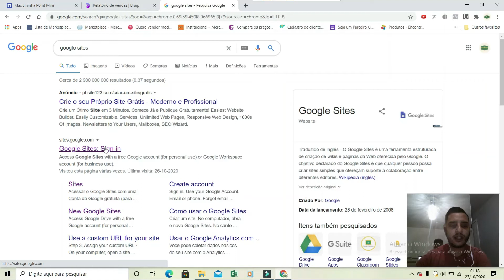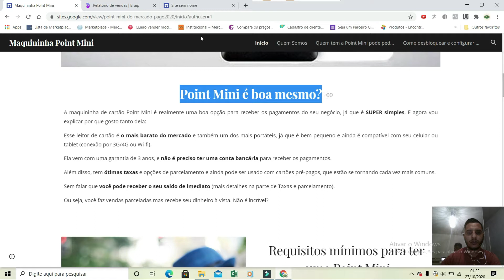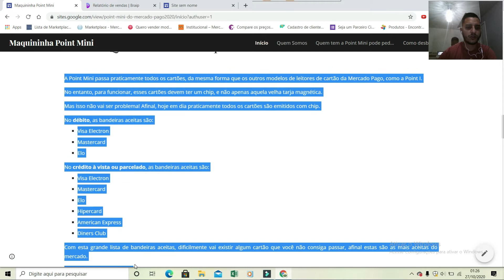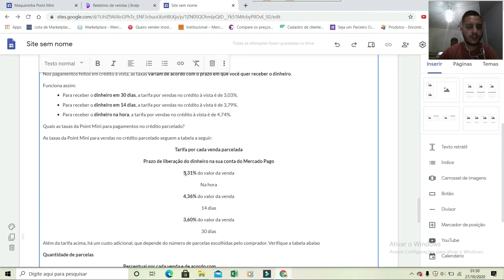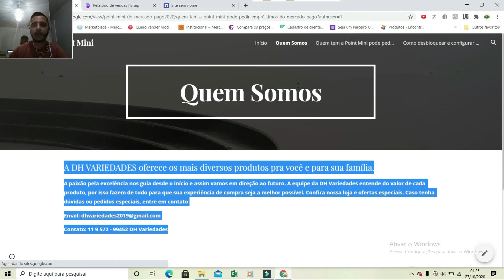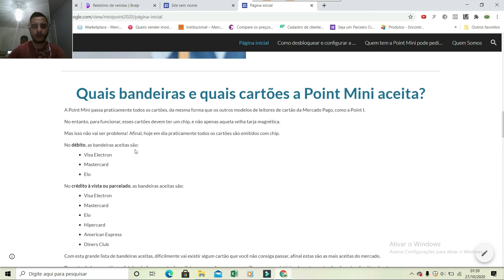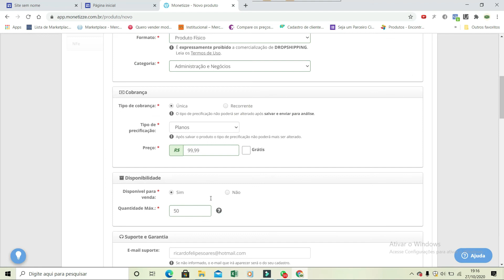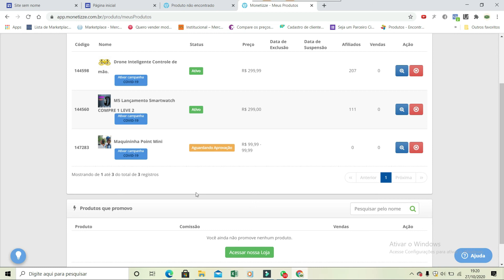Como cadastrar produtos na monetizze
Link de cadastro de todas as Plataformas .